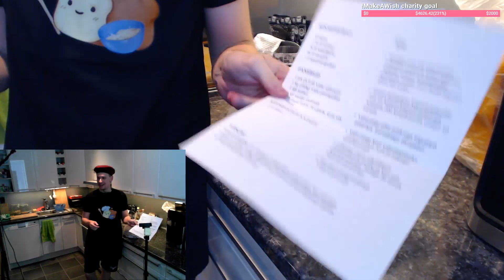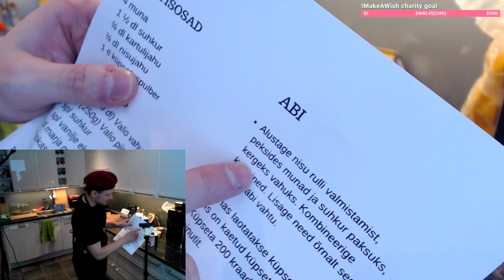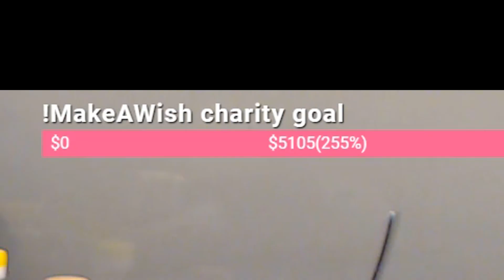TEHDÄÄN HYVÄÄ KAHDELLA TAVALLA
Tämä on striimikooste.

Meidän oma "Make-a-Wish"-kampanja on jo loppunut, mutta jos silti haluat toteuttaa jonkun lapsen toiveen tässä linkki:

Jos haluat tukea LaeppaVian kanavaa tässä vielä pari linkkiä sitä varten:
► ROCCAT-tuotteista 10% alennusta koodilla "Laeppa". 5% tukee LaeppaVikaa! Kiitos!

► Displate - Hienoja artworkkejä saatavilla metallipohjaisina julisteina. Käytä koodia "Laeppa15" niin saat 15% alennuksen tuotteistasi. Kiitos!